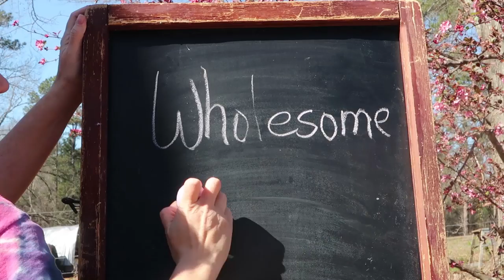When Foodies Unite! Butcher, Baker and the Queso Maker Invade Our Kitchen!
What happens When real Foodies Unite! Butcher, Baker and the Queso Maker Invade Our Kitchen and feed us ALL the food!

Our Incubator and Egg Turner